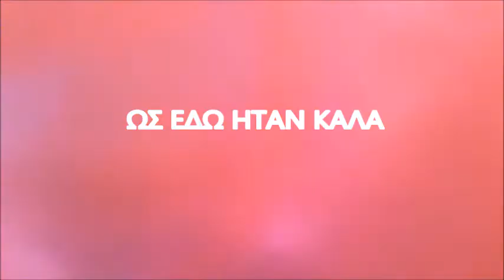έδειχνε να είναι για λίγο αλλά τελικά ήταν για πάντα -Άγγελος κυρίου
τι θα πει να'ναι καλά
δεν θα είναι πια καλά
ως εδώ ήταν καλά
πριν να κάνει όνειρα

πόσο θέλω να σε δω
όσο θέλω να 'μαι δω
τόσο θέλω να σε δω

(κα - θό - λου)

που που που είναι αυτό
πόσο δεν θέλω να το δω

ωστόσο το βλέπω το είδα και